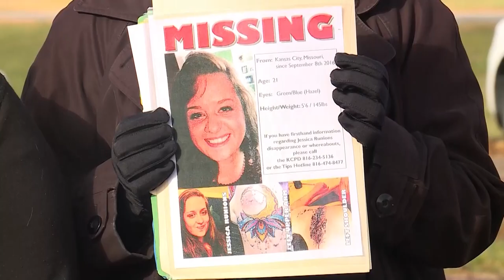Hometown Tragedy: The Disappearances of Kara Kopetsky and Jessica Runions | Trailer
Kara Kopetsky and Jessica Runions disappeared 10 years apart, but their cases were linked in a way that would change their communities forever.

Season 1 of Hometown Tragedy, a true-crime docu-series, premieres Thursday, September 30 at 9PM on Very Local. Install Very Local on your TV (Roku/Amazon Fire TV) to stream for FREE.